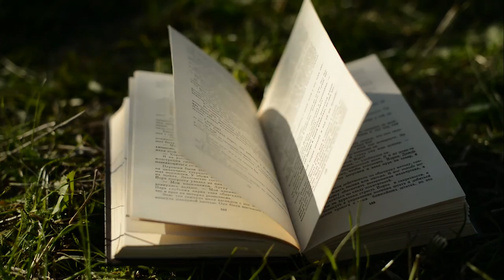Люблю весну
Чарівна пора року - весна! Все навколо прокидається після зими: зацвітають дерева, зеленіє трава, сонечко гріє. Такі моменти я намагалася передати у відео. Приємного перегляду та хорошого всім настрою!)

Magic time of year - spring! Everything wakes up after winter, blossoming trees, grass grows, the sun warms. Such moments I tried to convey in the video. Enjoy and good mood to all!)

Твір "Люблю весну", створений Lesia Lupiychuk ліцензовано за ліцензією Creative Commons Із Зазначенням Авторства - Некомерційна 4.0 Міжнародна.

відео про весну  video about spring